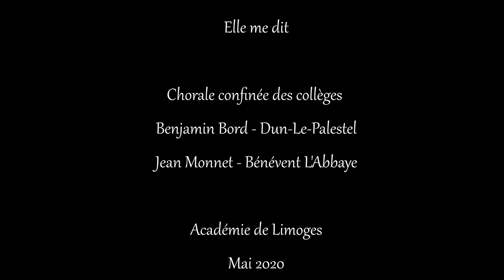Elle me dit - Collèges de Dun le Palestel et de Bénévent l'Abbaye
Reprise de la chanson Elle me dit, de Mika, en chorale confinée par les collégiens volontaires des collèges B. Bord (Dun le Palestel), et J. Monnet (Bénévent l'Abbaye), en juin 2020, sous l'impulsion de leur professeur Diana Emadisson.

Des infos sur l'actualité de l'éducation musicale dans l'académie de Limoges